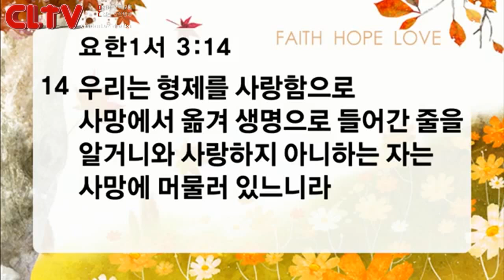CLTV파워메시지(HD)_2015.9.6_신촌교회(조동천 목사)_'서로 사랑하라 (2)'